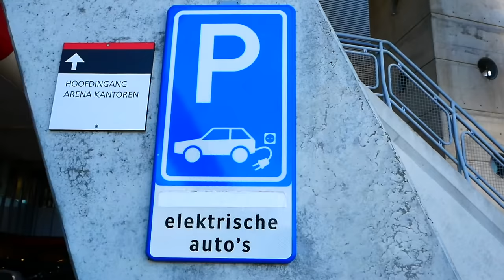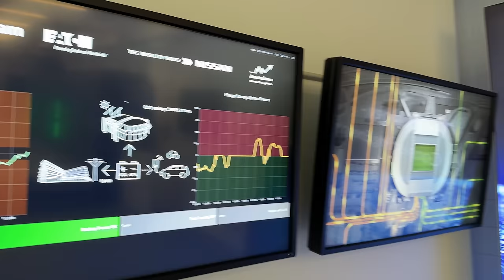3 Megawatt E-Auto Second Life Akkus versorgen komplettes Stadion - Ich war in der Amsterdam Arena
Ich war im Stadion von Ajax Amsterdam, wo 148 alte E-Auto Akkus im Second Life als Energiespeicher arbeiten. Für einen Videodreh war ich zu Gast bei "The Mobility House" die das Projekt in der Amsterdamer Johan Cruijff Arena schon seit 2018 betreiben. Aktuell sind dort 148 Akkus aus dem alten Nissan Leaf in Betrieb. Besonders beeindruckt hat mich aber die Location. Das Stadion mit 52.000 Plätzen zählt zu den weltweit innovativsten und nachhaltigsten Stadien und ist Vorreiter bei der Einführung intelligenter Technologien. Im Stadion sind sogar die Traktoren elektrisch.
Mit einer Gesamtleistung von 3 MW und einer Kapazität von 2,8 MWh kann das Speichersystem die Energie von 4.200 Solarmodulen auf dem Dach der ArenA optimal speichern und nutzen. Die Kapazität reicht aus, um zur Not ein ganzes Fußballspiel lang die Arena autark mit Strom zu versorgen. Findet kein Fußballspiel statt, arbeitet der Akkuspeicher im Stadion als Regelenergie-Kraftwerk, leistet damit einen Beitrag zur Stabilisierung des Stromnetzes in den Niederlanden und verdient damit sogar Geld. So viel, dass sich das ganze Projekt innerhalb von 8 Jahren amortisiert.

Im Video erfahrt ihr auch mehr über das Produkt "eyond", welches The Mobility House vor einigen Monaten als revolutionäre Ladelösung gestartet hat - in dem nämlich euer E-Auto Akku zu einem Teil des Energienetzes wird. Ausserdem sprechen wir über die neue Regelung beim Energiewirtschaftsgesetz (§14a) und wie ihr damit zusammen mit "eyond" bis zu 160 Euro im Jahr Geld vom Netzbetreiber zurückbekommt und insgesamt 400 EUR spart. Ihr dürft sehr gespannt sein.

Bei Abschluss eines Stromvertrages mit The Mobility House (über den Tarifrechner gehen) bekommen die ersten Einhundert Besteller 100 EUR Startguthaben.
Der Code für die 100 Euro Startguthaben lautet: MOVEELECTRIC1000

Mein Tesla Empfehlungslink für euch:
Falls ihr vor habt einen Tesla zu kaufen, dann bestellt doch direkt über meinen Empfehlungslink Ihr bekommt dann aktuell beim Kauf eures neuen Autos Gutschriften oder Upgrades (je nach Verfügbarkeit).

Maingau Autostrom:
Du bist auf der Suche nach einer flexiblen Ladelösung für Dein Elektroauto? Dann bist Du bei Maingau richtig